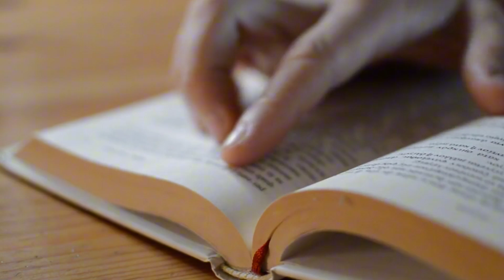Versiculo de la Biblia para hoy Ezequiel 21:6 llorando por el juicio venidero...devocional de hoy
En el versículo de hoy veremos el siguiente pasaje de la Biblia. Ya que pretendemos leer la biblia capítulo por capítulo

‭Ezequiel 21:6 RVR1960‬
[6] Y tú, hijo de hombre, gime con quebrantamiento de tus lomos y con amargura; gime delante de los ojos de ellos.

Por lo que te aconsejamos:
1. Leas el capítulo entero para mayor comprensión
2. Hagas tu propio devocional respondiendo: Qué dice? Qué me está hablando? Cómo lo aplicó? Y cómo lo comparto a otros?
3. Esta serie de lecturas o estudios no pretendemos que sustituya el congregarse, lejos de eso te recomendamos que te congregues para así poner en práctica y también ayudar a otros
4. Adelante lo harás muy bien

Lo último
2. Si quieres apoyar económicamente tienes disponible botón👇🏻 😉 de antemano muchas gracias,